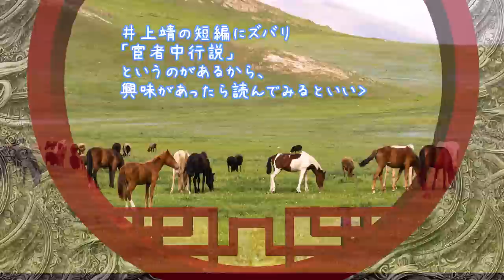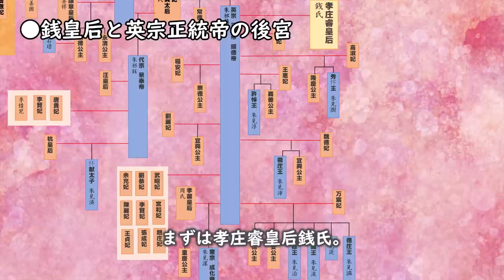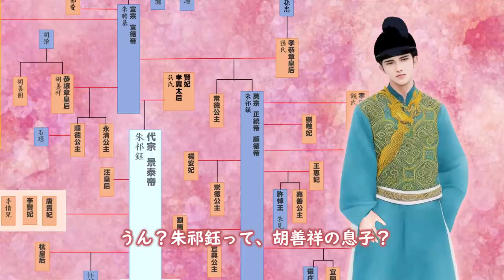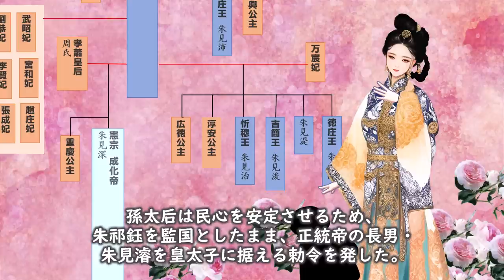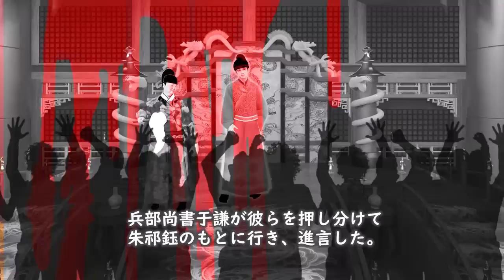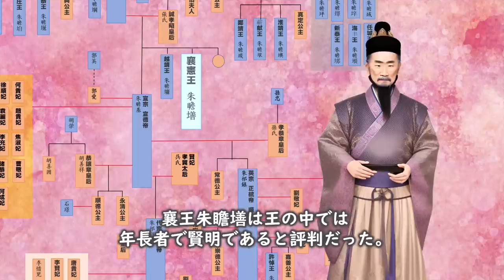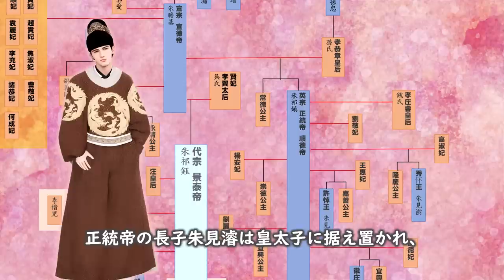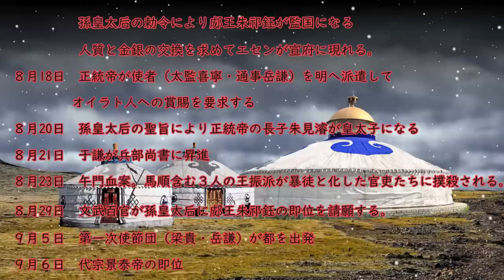銭皇后 囚われの皇帝に尽くした哀しみの皇后【ラブ史劇で学ぶ中国史】英宗正統帝 明24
00:00　身代金要求
07:14　銭皇后と英宗正統帝の後宮
12:05　宣徳帝第三の妃・呉太妃
16:25　朝議での血の惨劇・午門血案
21:57　孫皇太后の誤算
25:19　皇帝チェンジ
28:13　銭皇后の悲愴な祈り

「大明皇妃」「女医明妃伝～雪の日の誓い」はU-NEXTで観ることができます。
大明皇妃 -Empress of the Ming-(韓流・アジア / 2019)の動画視聴 | U-NEXT 31日間無料トライアル (unext.jp)
「女医明妃伝～雪の日の誓い～」をU-NEXTで視聴 UNEXT @watch_UNEXTより

使用ソフト
ゆっくりムービーメーカー４,Aviutil, CLIP　STUDIO PAINT EX ,マイクロソフトPowerpoint,
VRoidStadio ,3tene,voicepeak
leonardo.ai

『モンゴルに拉致された中国皇帝―明 英宗の数奇なる運命 』川越 泰博　研文選書　2004年
『明代長城の群像』川越 泰博　汲古選書　2003年

Adobe stock

中国史,明,ゆっくり解説,正統帝,土木の変,オイラト,エセン,女医明妃伝,中国ドラマ,大明皇妃,モンゴル,宦官,英宗,景泰帝